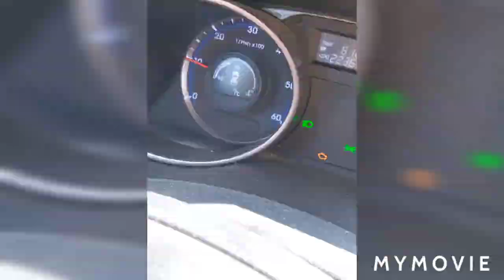LA MAGICA ESTATE A MISURINA!!2°C IN PIENA ESTATE!!